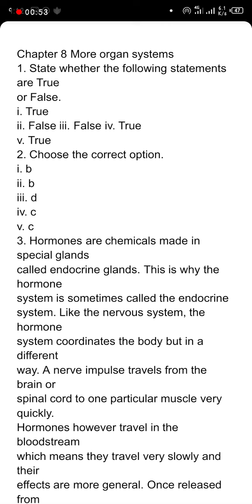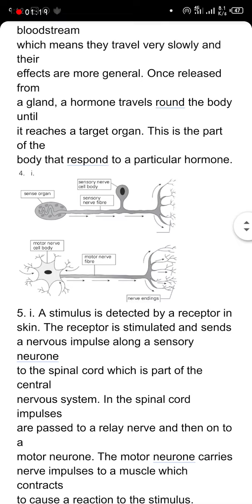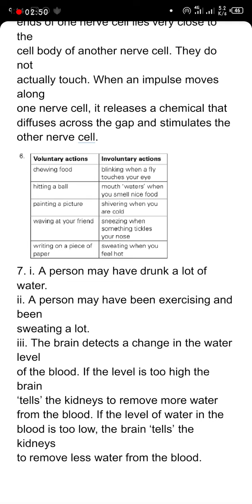science fact file 3 chap#8 workbook solved exercise